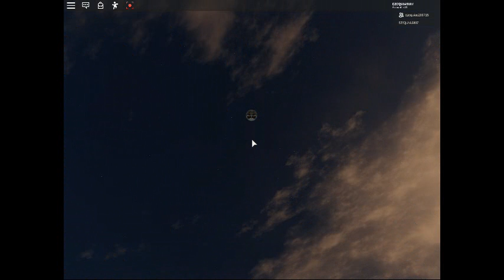jop camare moon!?!? : samuel dead : ROBLOX : moon fall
moon killed samuel
moon no killed jop
jop camare moon